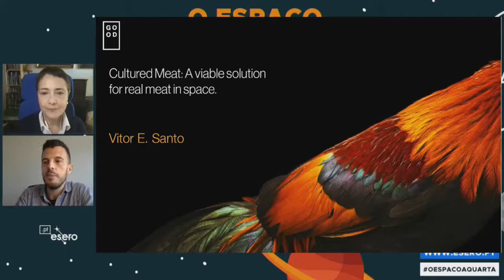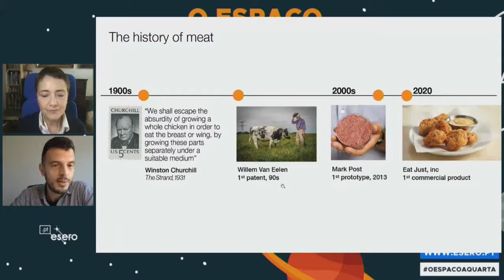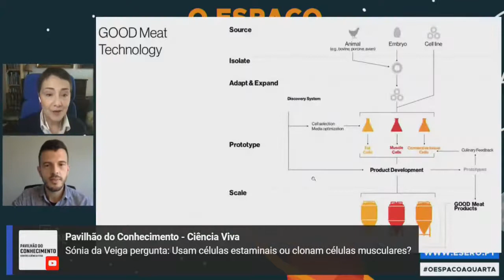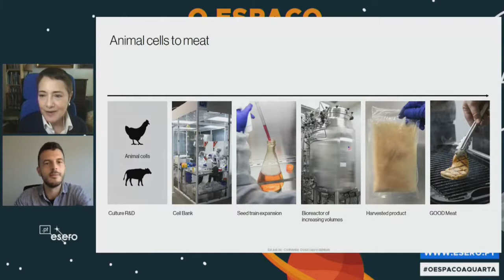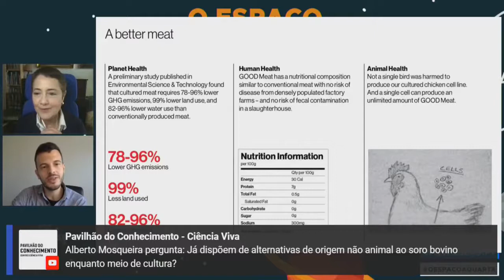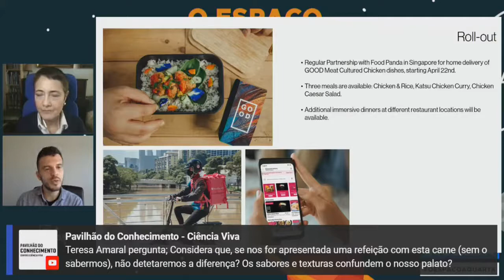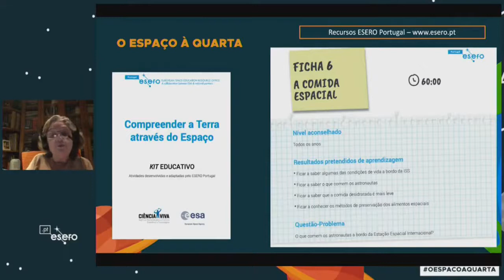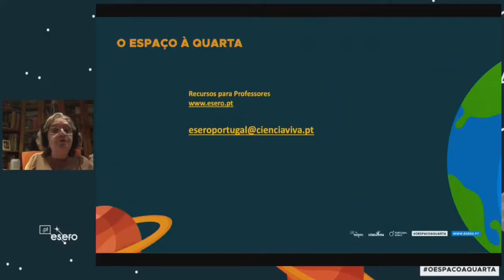Espaço à Quarta com Vítor Espírito Santo – 4.ª sessão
Ciclo de conversas d’O Espaço à Quarta – 4.ª sessão

Entrevista com Vítor Espírito Santo, Diretor do departamento de Agricultura Celular da Eat JUST;
Moderação de Ana Noronha, Diretora da Ciência Viva;
Intervenção final no “Minuto do Professor”: Adelina Machado, Coordenadora Educativa do ESERO Portugal;

Vítor Espírito Santo, Engenheiro Biomédico e Diretor de Agricultura Celular da startup americana Eat JUST, foi o convidado da quarta sessão d’O Espaço à Quarta. Ficámos a saber de que modo as experiências realizadas por esta empresa poderão ter um papel essencial para a permanência da humanidade no Espaço durante longos períodos de tempo.

Vítor Espírito Santo fez o mestrado integrado em Engenharia Biomédica da Universidade do Minho e o doutoramento em Engenharia de Tecidos, Medicina Regenerativa e Células estaminais no Centro 3B´s da Universidade do Minho, em colaboração com a Universidade de Kyoto (Japão). Fez investigação em engenharia de tecidos e medicina regenerativa no Instituto de Biologia Experimental e Tecnológica (iBET), tendo ingressado em 2018 na Eat JUST, uma startup americana na Califórnia que produz carne cultivada em laboratório.

Atualmente desempenha o cargo de Diretor de Agricultura Celular da Eat JUST, liderando uma equipa de desenvolvimento para a produção de carne cultivada segura, com sabor e textura agradáveis e que possa ser comercializada a preços acessíveis, permitindo ultrapassar os desafios ambientais e éticos que se colocam à produção intensiva de carne.

O "Espaço à Quarta" é uma iniciativa da Ciência Viva e o ESERO Portugal, em colaboração com a Agência Espacial Portuguesa, Portugal Space, sempre na quarta quarta-feira de cada mês, às 19.00, em direto no YouTube.